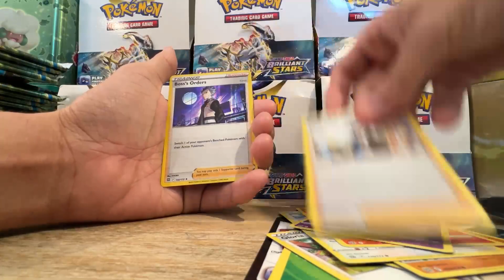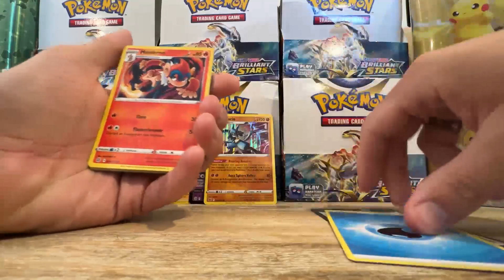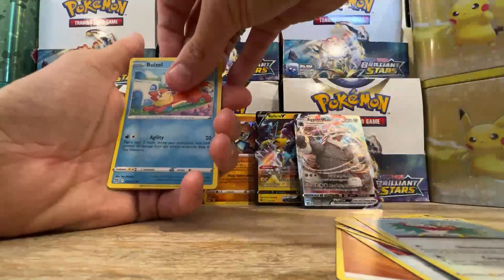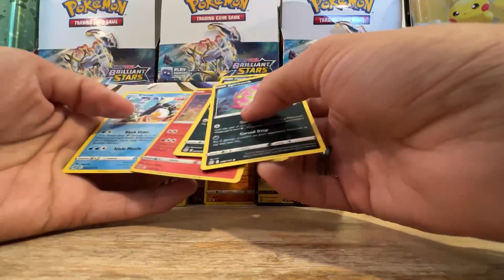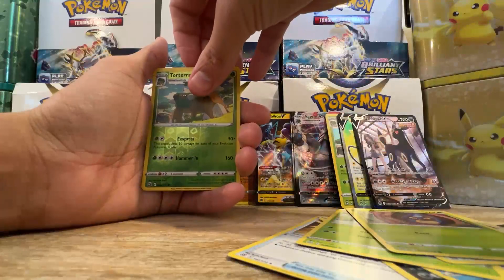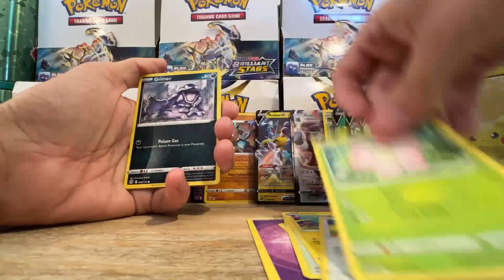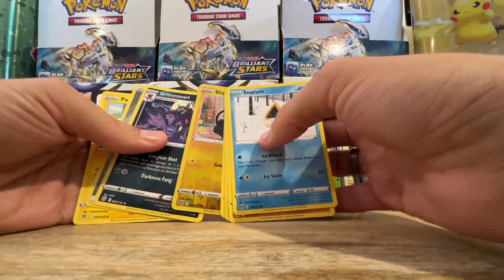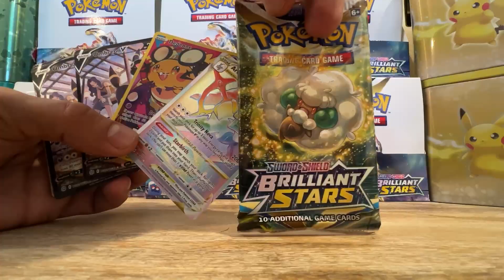LOOT BOOSTER BOX AMERICANA - SÓ CARTA TOP - PESQUISA DE CAMPO PT 2